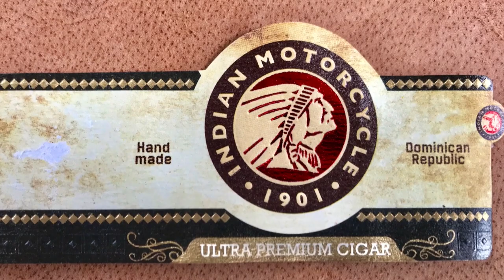Mr. Charuto - Indian Motorcycle 1901 Habano em Robusto